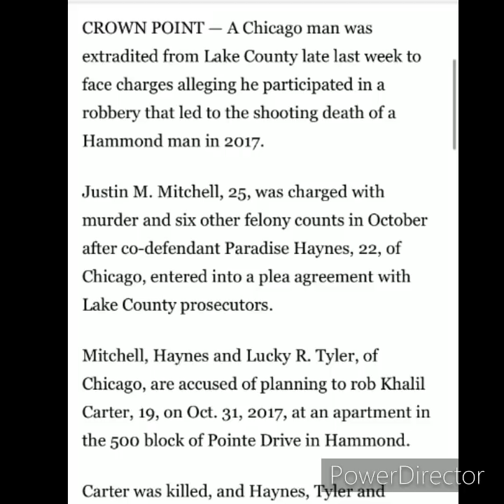Jusblow600 facing Murder charges for Hammond Indiana Homicide + Co Defendant testifying